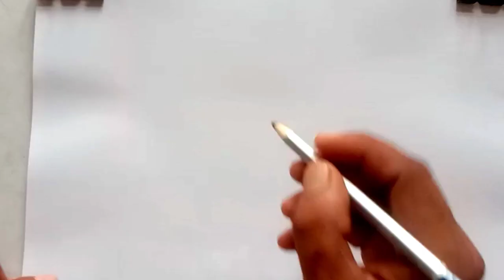How to draw tomato | टमाटर का चित्र । tomato drawing | Drawing for beginners